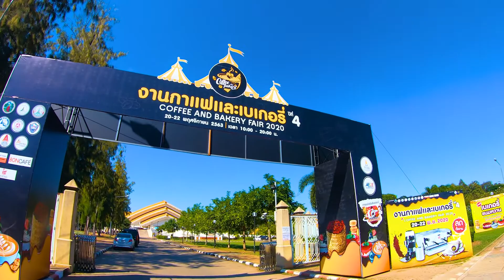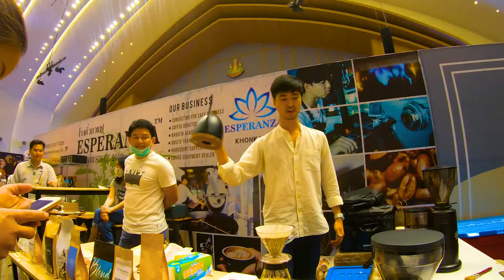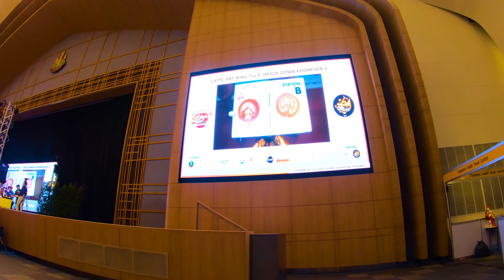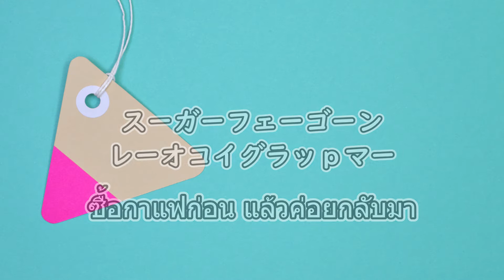タイの「コーヒーフェスティバル：coffee festival」に行ってみた【おまけの一言タイ語付き】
タイのコンケン県で開催されていた「コーヒー＆ベーカリーフェスティバル」なるものに足を運んでみました。コーヒーやカフェ関連のグッズがたくさん販売されています。
動画の最後にはおまけの「ひとことタイ語表現」が付いていますので、そちらもぜひご覧ください。

「役立つタイ情報特化型ブログ　タイラボ：Thai-Lab.」